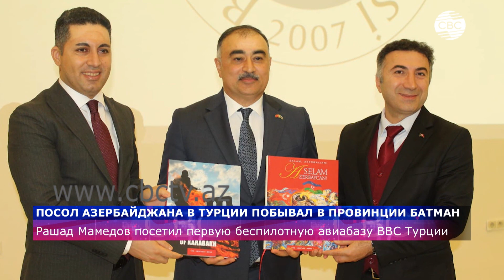Российские миротворцы не пустили азербайджанских журналистов в Ходжалы/ КНДР обстреляла воды Юга